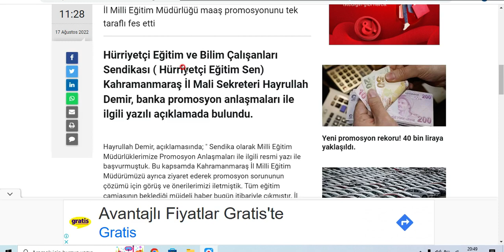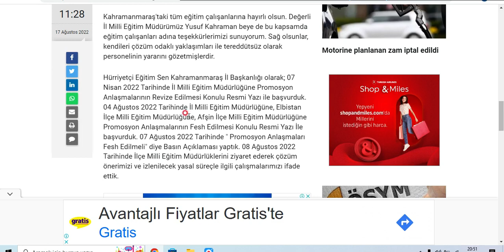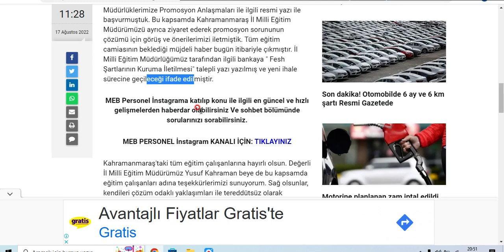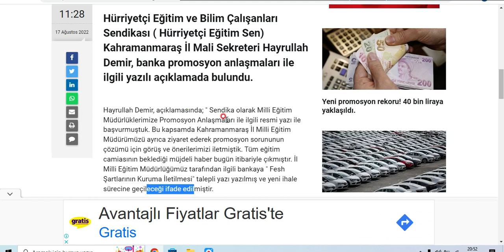Aylarca Olmuyor Dediler! Tek Taraflı Fes Eden Millî Eğitimi Kutluyorum! Diğer İl ve İlçelerde Sıra!